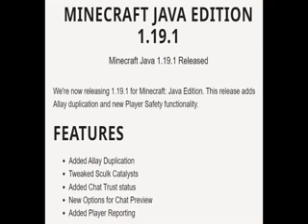Minecraft 1.19.1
Never thought I'd make a video like this on my channel, but here we are.